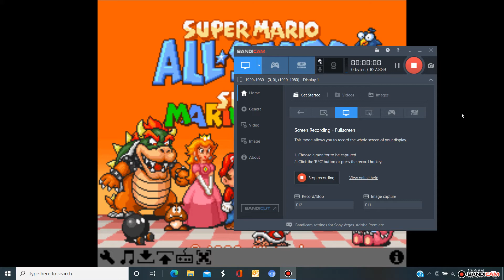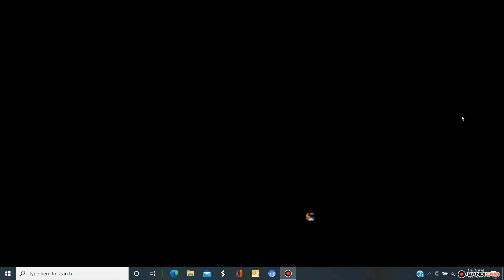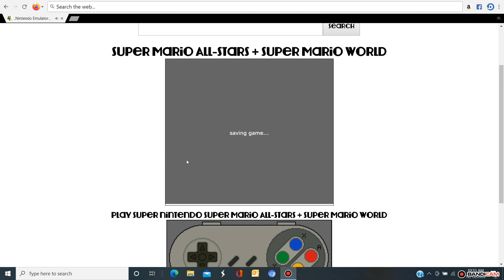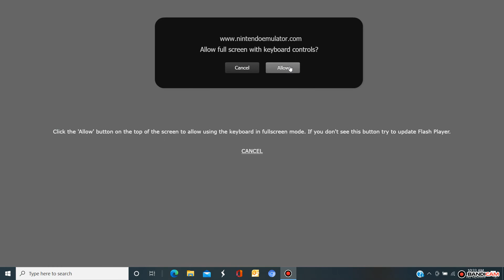Super Mario World. World 1 Yoshi's Island and World 2 Donut Plains